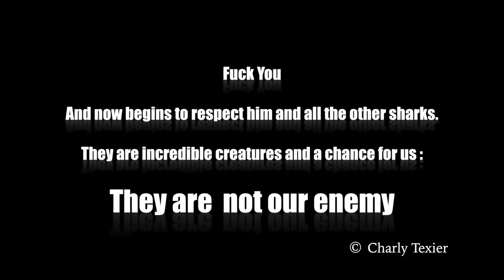WHITE SHARK || AMAZING ATTACK (FUN DIVER)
This is amazing. Check out how hard this shark hits a seal near the surface of the water.

Shark :
If the perfect predator were to be described by it's individual traits, then a shark would fit the description almost perfectly. These aquatic beasts have a mouths full of row after row of teeth that are essentially sharpened arrow heads. A body so finely tuned that they can turn on a dime even at full speed, which happens quite often during a shark attack. And last, but by no means least, the ability to taste even the tiniest mount of blood in water that is too salty for a human to drink. All of these traits and more are backed up by the most disturbing video evidence ever seen of all different forms of this prehistoric monster, from the Great Whites to Hammerhead shark. So, just be happy that sharks haven't grown legs,
Video source (reuse allowed content used)